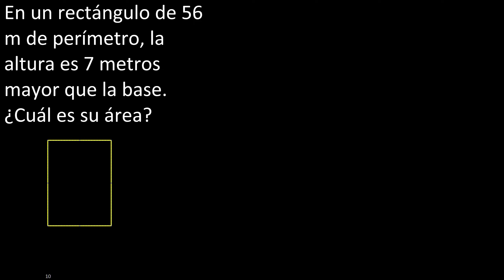En un rectángulo de 56 m de perímetro, la altura es 7 metros mayor que la base. Cuál es su área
plantear ejercicios con geometria escrito con textos o palabras
solucion a problemas geometricos